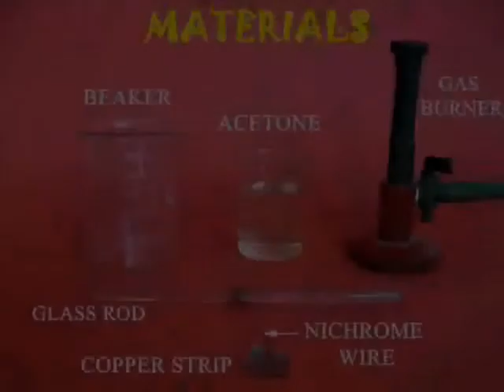GLOW WITHOUT FLAME - TELUGU - 14MB.avi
For this chemistry experiment you will need acetone, nichrome wire, a glass rod, some beakers and a burner. First pour acetone in a large beaker. Hold a hot sheet of copper above the acetone. You will be surprised to see the copper as it begins to glow. It shines, scintillates and begins to look almost golden. This happens when the acetone fumes come into contact with the hot copper plate. This work was supported by IUCAA and Tata Trust. This film was made by Ashok Rupner TATA Trust: Education is one of the key focus areas for Tata Trusts, aiming towards enabling access of quality education to the underprivileged population in India. To facilitate quality in teaching and learning of Science education through workshops, capacity building and resource creation, Tata Trusts have been supporting Muktangan Vigyan Shodhika (MVS), IUCAA's Children’s Science Centre, since inception. To know more about other initiatives of Tata Trusts, please